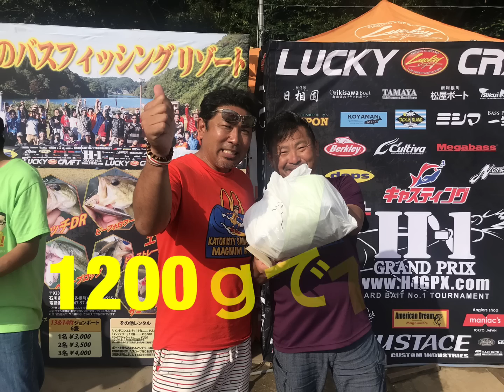2018年H-1 グランプリ牛久沼戦！アメリカンドリーム！フリフリカエルジョイントが炸裂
今年もH-1  グランプリ牛久沼戦！厳しい戦いでしたが！なんとか！１匹！1トグロ！確保しました！ヒットシーンからの2秒で抜き上げ！
ご覧ください！おやすみ  チュッ